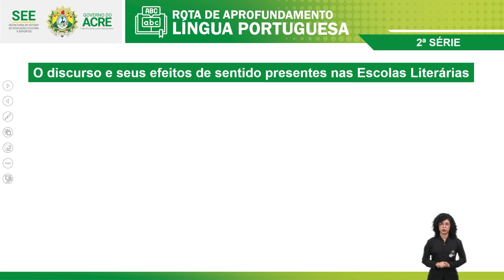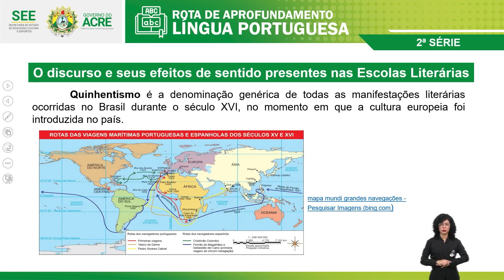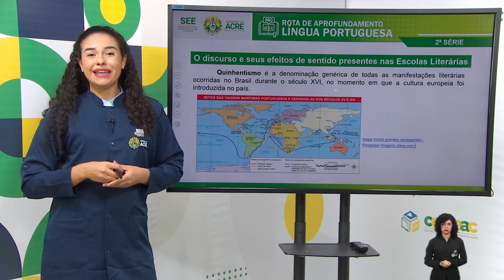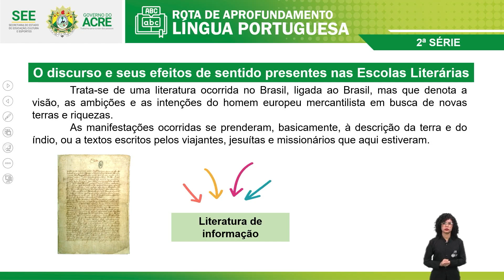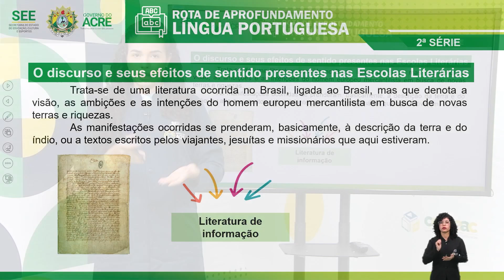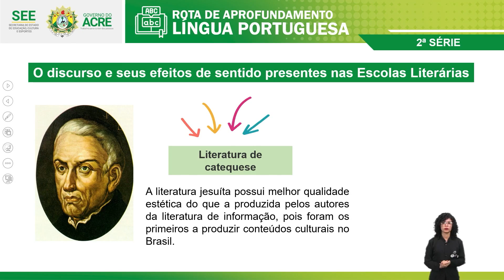Educ. Híbrida- L.Portuguesa- Literatura e Cinema: A Memória Do Quinhentismo ao Modernismo-P.1/Aula 1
Educação Híbrida
Rota de Aprofundamento de Língua Portuguesa
Aula: Literatura e Cinema - A Memória Do Quinhentismo ao Modernismo Parte 1 - Aula 01
Professora:  Danielly Ximenes